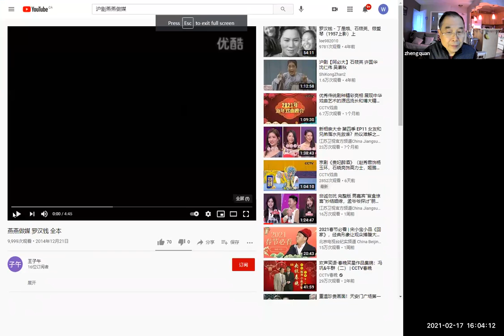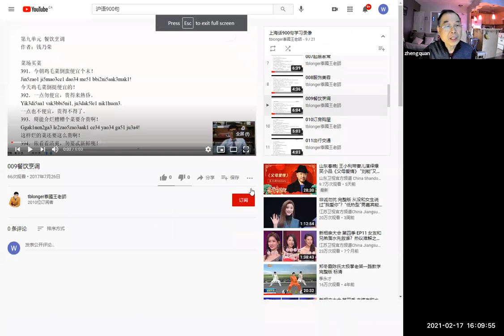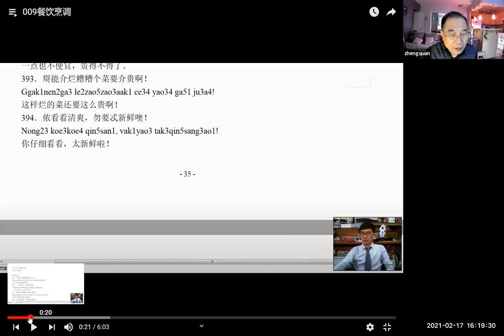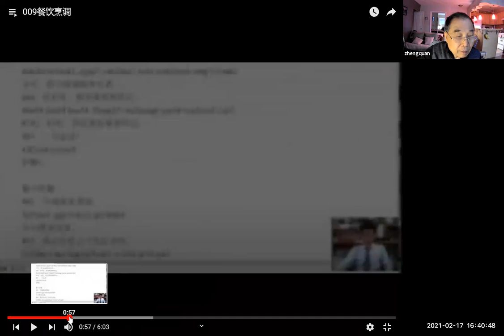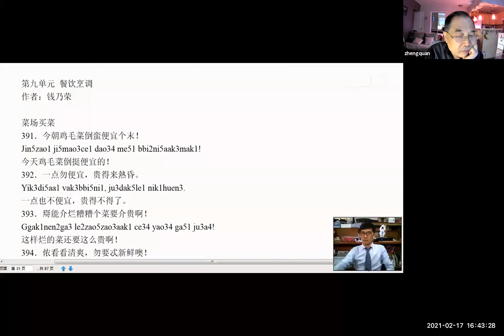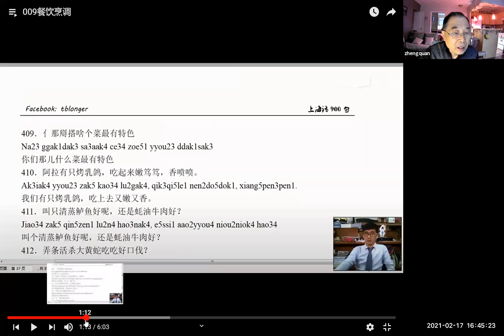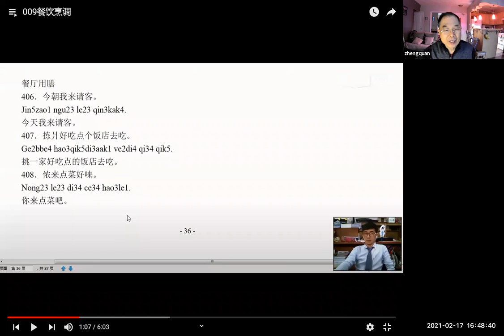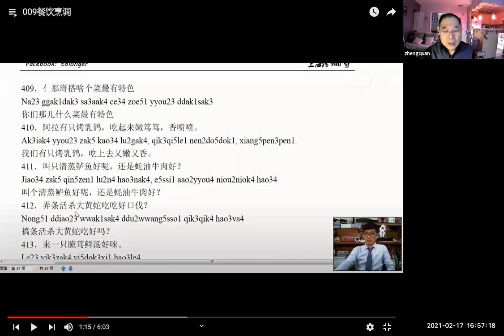学说上海话2021-2-18|志愿者活动